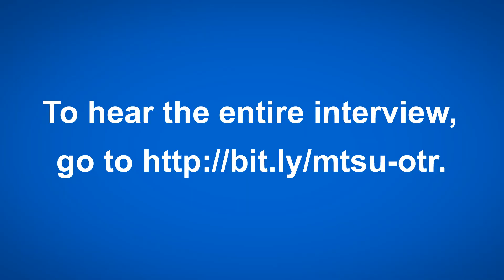From MTSU On the Record: Chonda Pierce to Boost Alumni Summer College — with Rhonda King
MTSU Alumni Relations Assistant Director Rhonda King previews the addition of comedian Chonda Pierce to the lineup for the 2018 Alumni Summer College.

Listen to "MTSU On the Record" from 9:30 to 10 p.m. each Tuesday and from 6 to 6:30 a.m. each Sunday on WMOT-FM Roots Radio 89.5